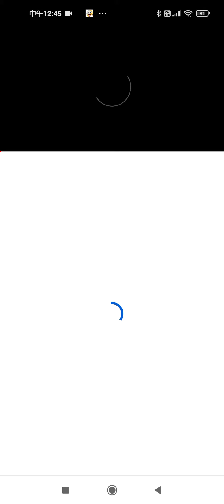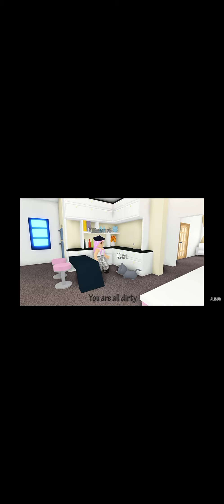enzo react to adopt me sad cat :(